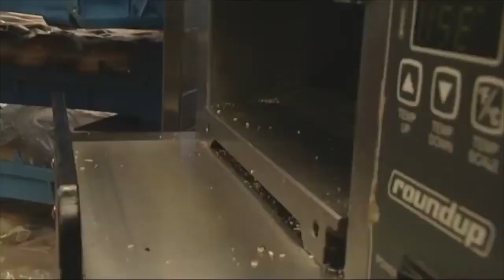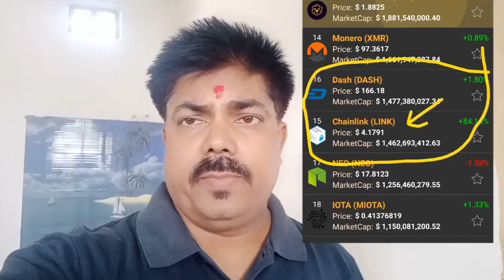Chainlink: Both Sides of the Fence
reupload. original by link anon